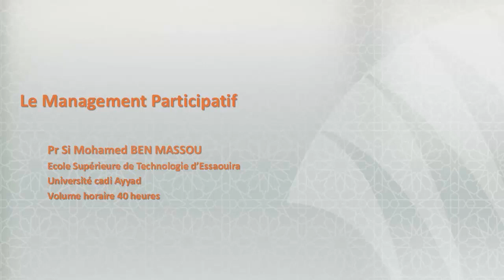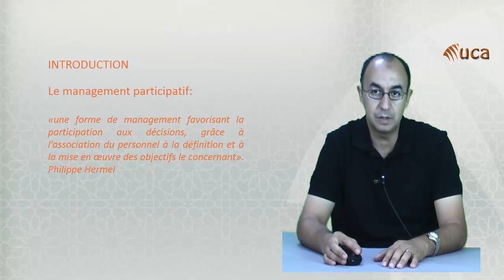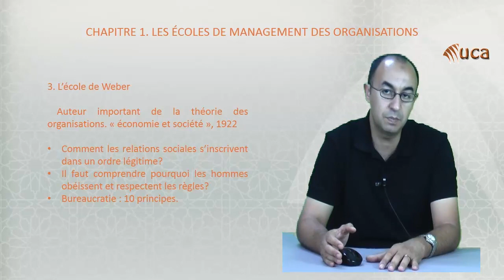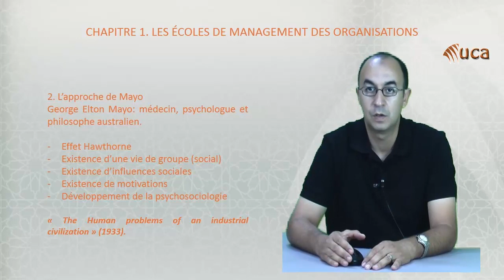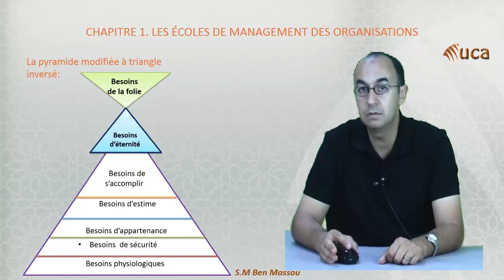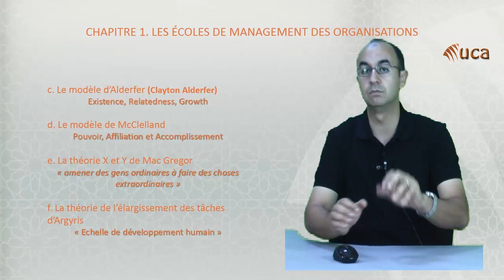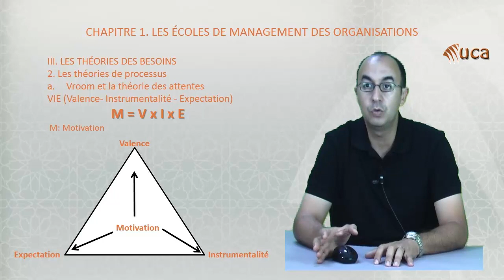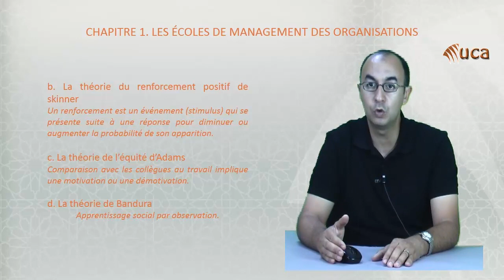Chapitre CHAPITRE 1. LES ÉCOLES DE MANAGEMENT DES ORGANISATIONS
CHAPITRE 1. LES ÉCOLES DE MANAGEMENT DES ORGANISATIONS
Cours de management participatif
DUT, LP Tourisme